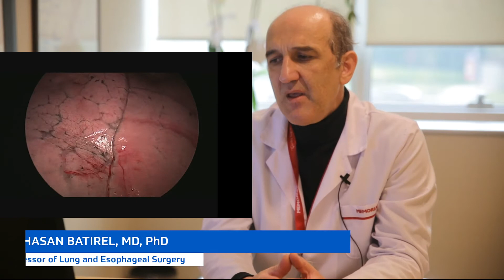What is the role of Surgery in Early Stage Lung Cancer?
Prof.Batirel describes early stage lung cancer (less than 3 cm) and the effectiveness of surgery especially when the tumor is small.